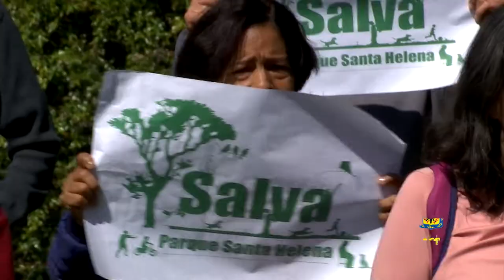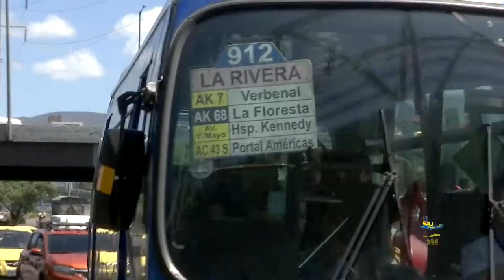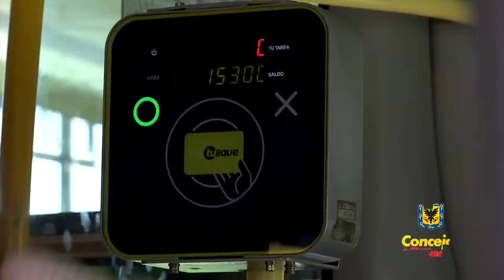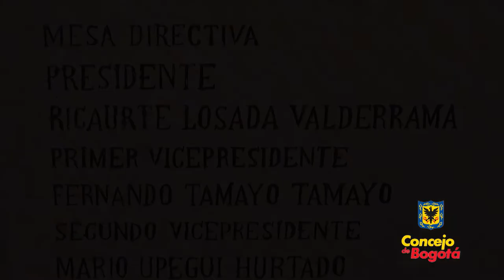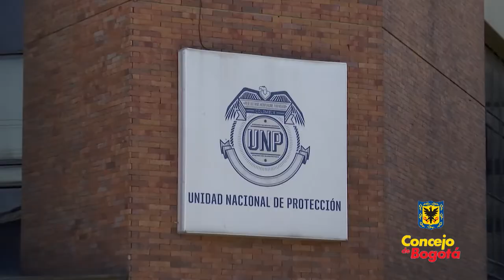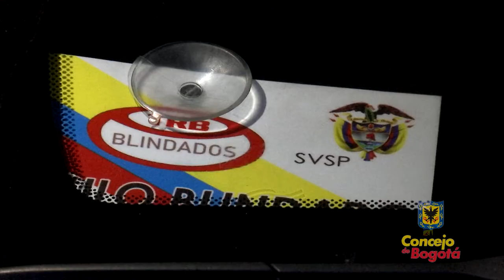CONCEJO AL DÍA CAP 30 - 11 DE FEBRERO DE 2020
Conozca los principales avances de los Honorables Concejales de Bogotá y las sensaciones de la ciudadanía en Concejo al Día.